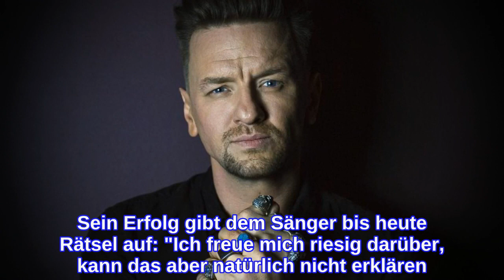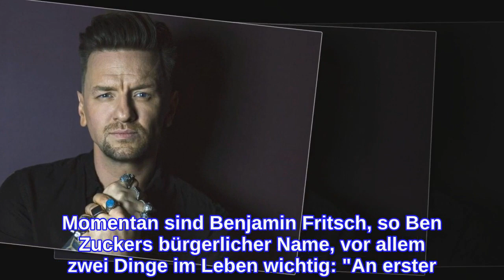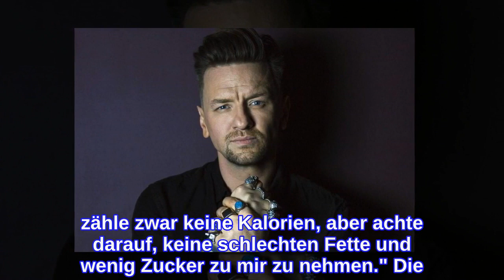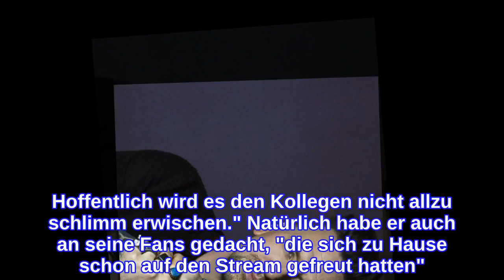Das ist sein Erfolgsrezept beim Abnehmen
INFORMATION
• Source: gala